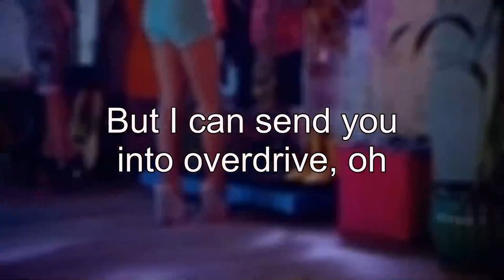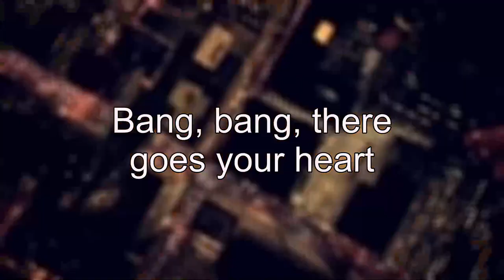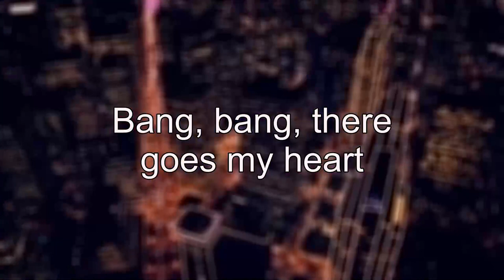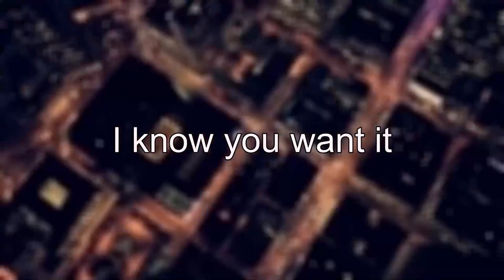Bang Bang - Jessie J, Ariana Grande, Nicki Minaj (Lyrics)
(intense music)
(upbeat pop music)
(horn honking)
(jackhammer drilling)
(upbeat pop music continues)
(upbeat pop music stops)
(upbeat pop music)
She got a body like an hourglass
But I can give it to you all the time
But I can send you into overdrive, oh
See, anybody could be bad to you
You need a good girl
to blow your mind, yeah
Bang, bang into the room
I know you want it
Bang, bang all over you
I'll let you have it
Wait a minute, let
me take you there, oh
Wait a minute 'til you, oh, hey!
Bang, bang, there goes your heart
Back, back seat of my car
She might'a let you
hold her hand in school
But I'ma show you how to graduate
Mm-hmm
No, I don't need to
hear you talk the talk
Just come and show me what
your momma gave ya, baby
I heard you've got a very big, shh
Mouth but don't say a thing
See, anybody could be good to you
You need a bad girl to blow your mind
There goes your heart
now, I know you want it
Seat of my car, I'll let you have it
You know what, girls?
Wait a minute 'til you
Let me show you how to do it
It's Myx moscato, it's
frizz in the bottle
It's Nicki Full Throttle, it's oh-oh
Swimming in The Grotto,
we winnin' the lotto
We dipping in the
powder blue, four-door
Kitten so good, it's dripping on wood
Get a ride in the engine that could go
Batman, robbin' it,
bang-bang, cocking it
Queen Nicki dominant, prominent
It's me, Jessie and Ari'
If they test me, they sorry
Ride his, uh, like a Harley
then pull off in his Ferrari
If he hangin', we bangin'
Phone rangin', he slangin'
It ain't karaoke night but
get the mic 'cause I'm singing
Uh, B to the A to
the N to the G to the
Uh, B to the A to the
N to the G to the, hey
You need a bad girl to
blow your mind, your mind
Okay, hey!
Oh, I know you want it
Wait a minute 'til you, oh, yeah
Bang, bang, there goes my heart
The goes your heart,
Wait a minute, let me take you there
Yo, I said bang, bang,
bang, ba-bang, bang
Bang, bang, bang, ba-bang, bang
(horns honking from distance)